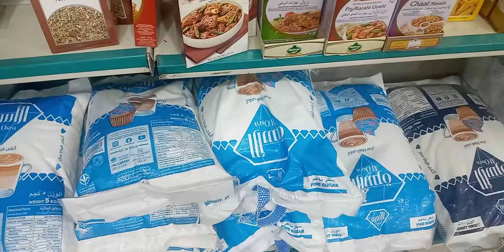General Store | Khan General Store | Riaz city Saudi Arabia